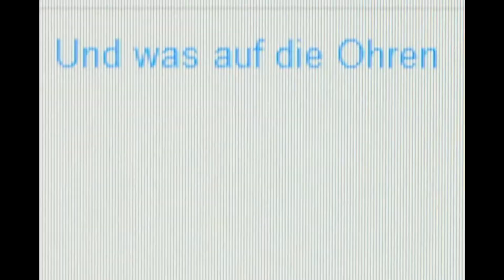Die aussergewöhnliche U- und S- Bahn Nürnberg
U-Bahn ohne Fahrer und S- Bahn aus Schnellzügen und Talent 2 Triebwägen(442). Dies gibts nur in Nürnberg! Unser Besuch fängt außerdem noch schöne Sounds ein! Viel Spaß! DieZugGang 123